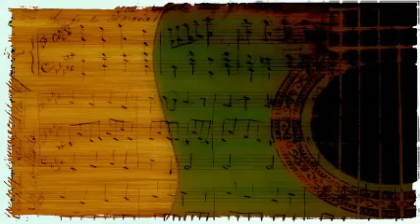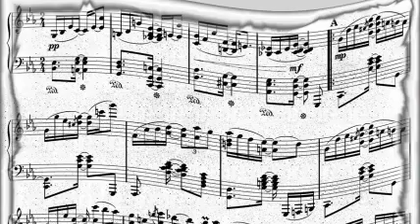Miles Davis - Sippin' At Bells.